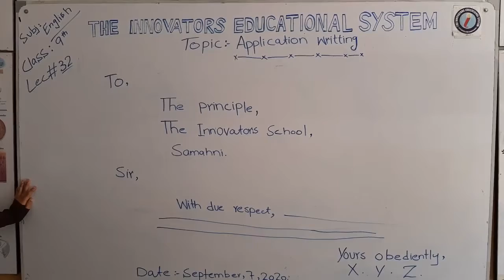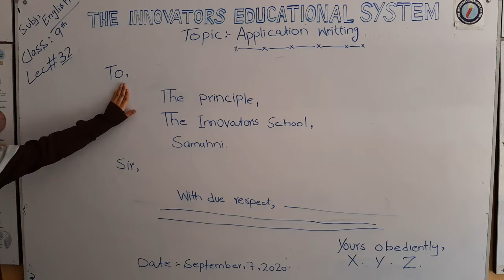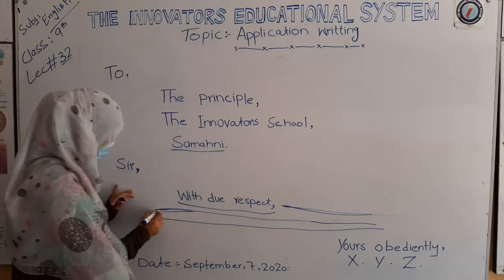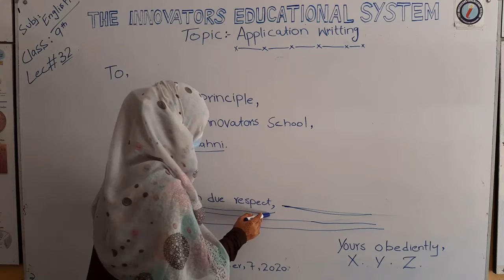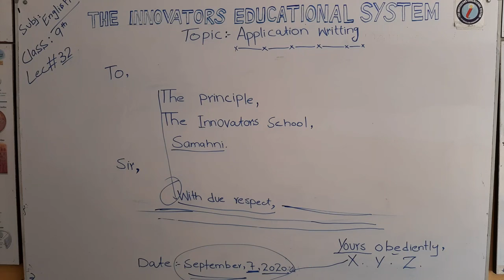Application Writing ||_english_9th